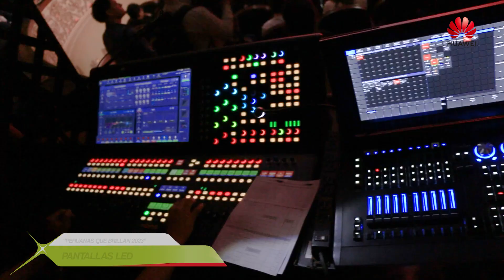HUAWEI y ONGD LAS MANOS QUE AYUDAN DE CORAZON PREMIAN A PERUANAS QUE BRILLAN